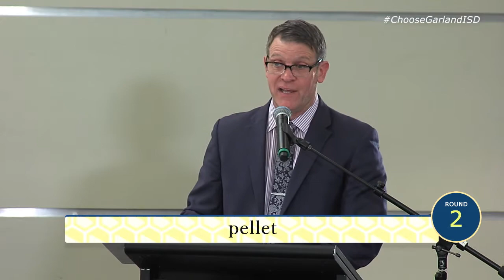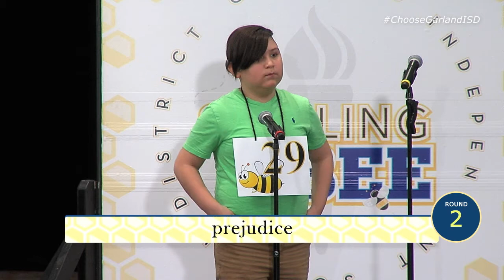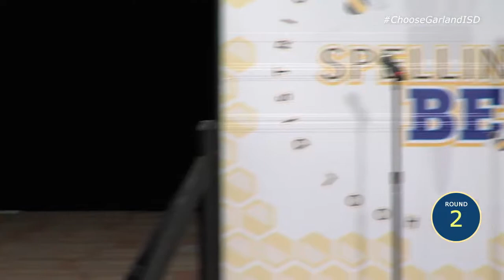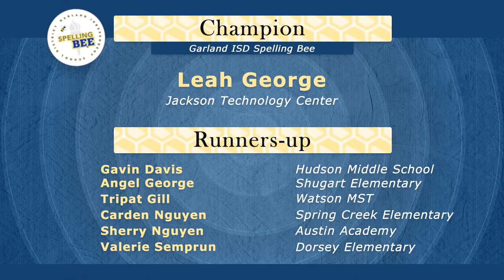Garland ISD: 2020 District Spelling Bee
The 2020 Garland ISD District Spelling Bee occurred on January 14, 2020 at the Curtis Culwell Center. Students ranging from fourth grade to eighth grade competed, with top winners advancing to the Dallas County contest.